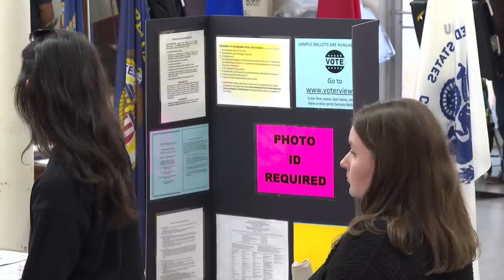Early voting ends in Arkansas